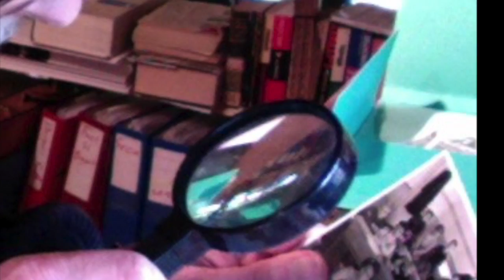Chapitre 1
En quête d'enfance